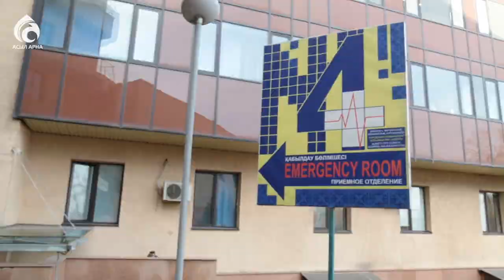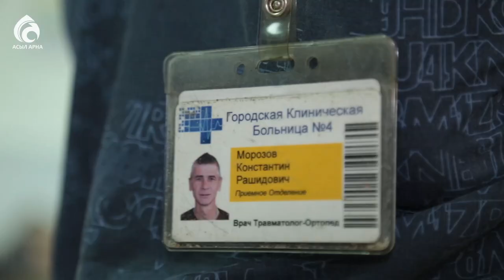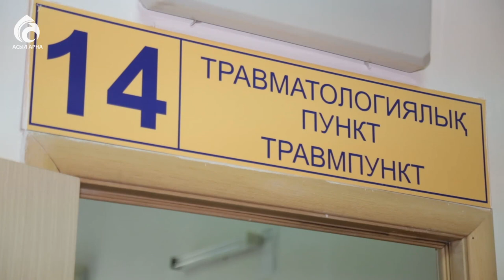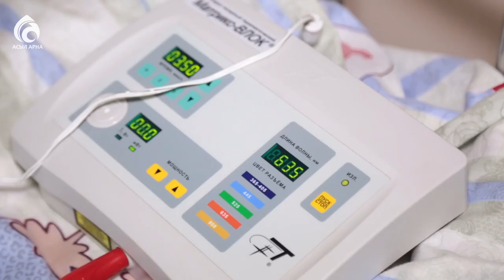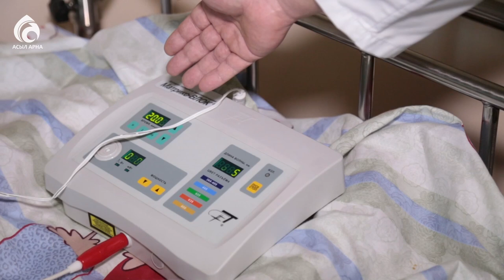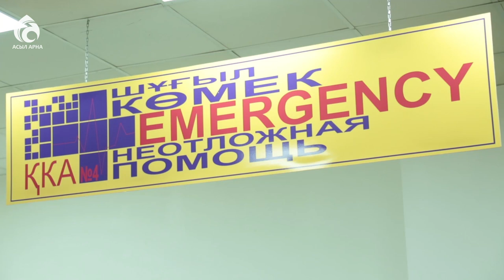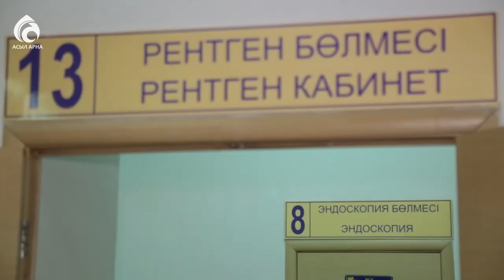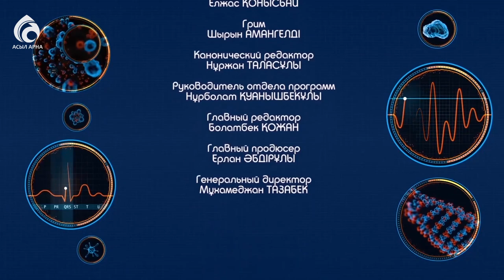Первая помощь при травмах / Семейный доктор / Асыл арна